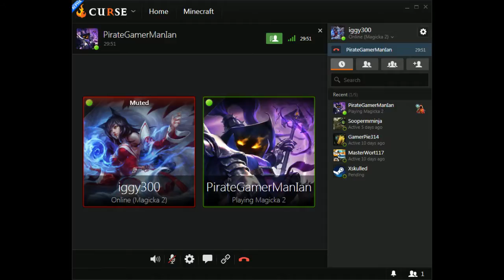ASP Plays: Magicka 2 - Ep 7 - I messed up.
welcome to ASP's magicka2 playthrough. we suck but i hope you enjoyed anyway.